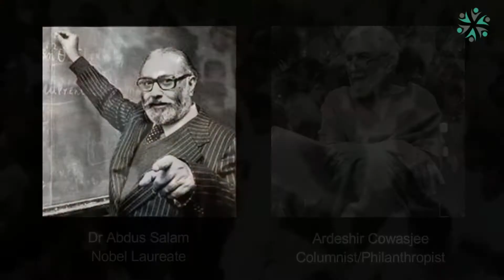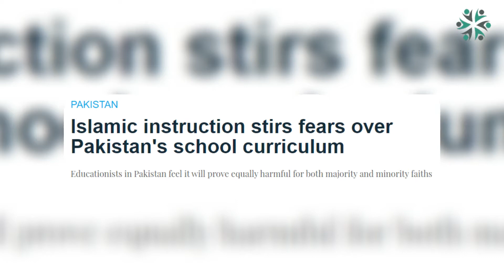Minorities Day: Not Jinnah's Pakistan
Quaid-e-Azam Muhammad Ali Jinnah envisioned a civilized Pakistani state and a society based on values, but 74 years on we are still struggling to implement Jinnah's ideals.